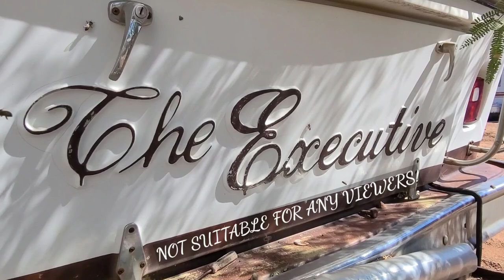EXECUTIVE BEEHIVE! KILLERS IN A MOTORHOME!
No cross country trips in this motorhome for a while! Have to de-bee it first. Mean bees in the electric cord storage compartment. They will truly live anywhere!